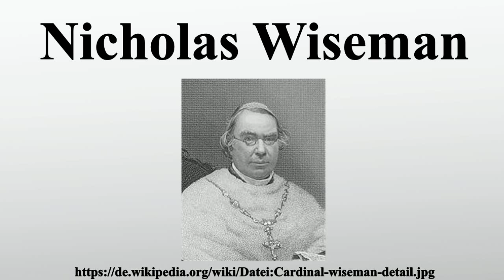Nicholas Wiseman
Vielen Dank für Ihre Unterstützung:

Nicholas Patrick Stephen Kardinal Wiseman war ein englischer katholischer Theologe und wurde der erste römisch-katholische Kardinal und Erzbischof in England nach der Reformation.